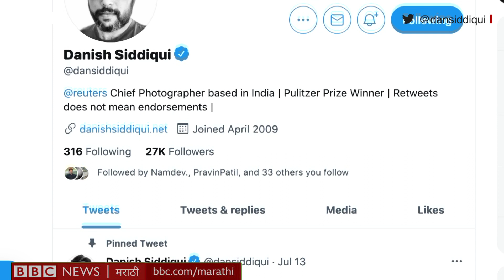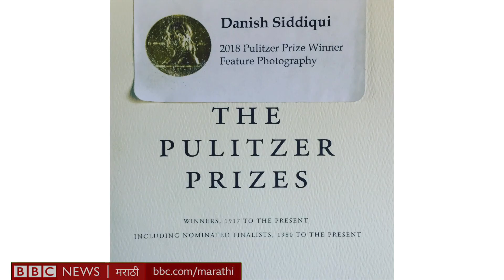Danish Siddiqui: Afghanistan Kandahar मध्ये Taliban हल्ल्यात Reuters Photojournalist मृत्युमुखी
पुलित्झर पुरस्कार विजेते भारतीय पत्रकार दानिश सिद्दिकी यांचा अफगाणिस्तानधील अस्थैर्याचं वार्तांकन करत असताना मृत्यू झाला. रॉयटर्स वृत्तसंस्थेला अफगाण कमांडरनी सांगितलं की तालिबानच्या हल्ल्यात दानिश यांचा मृत्यू झाला. ते काही दिवसांपासून अफगाण लष्कराच्या एका तुकडीबरोबर प्रवास करत या संपूर्ण संघर्षाचं रिपोर्टिंग करत होते. यापूर्वी त्यांनी इराक युद्धाचंही वार्तांकन केलं होतं. 2018 साली रोहिंग्या संकटाचं छायाचित्रण करणाऱ्या रॉयटर्स टीमचा ते भाग होते. यासाठी त्यांना प्रतिष्ठेचा पुलित्झर पुरस्कारही मिळाला होता.